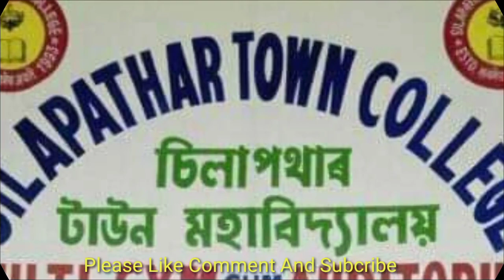silapathar town college joi bol&চিলাপথাৰ টাউন কলেজ